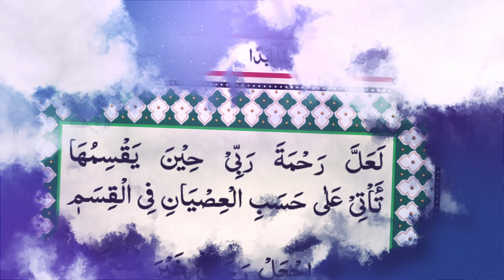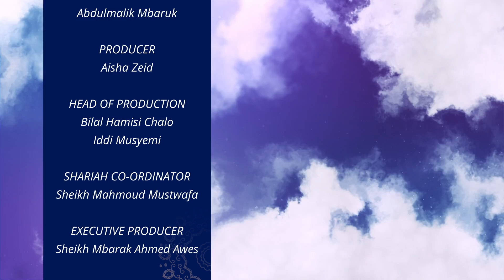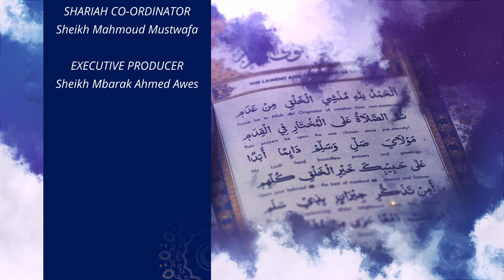Ufafanuzi wa Burda | Episode 2 | Ustadh Said Omar Al Shirazi